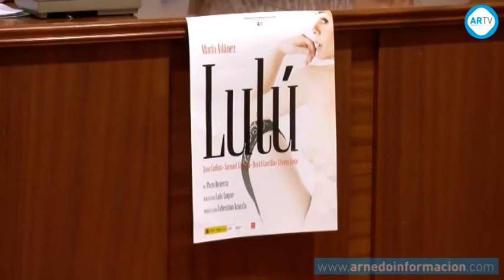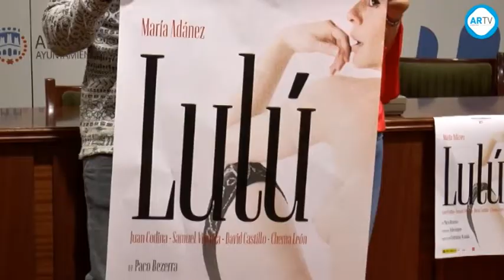Lulú el sábado en el Teatro Cervantes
El actor arnedano Chema León presentó ayer la obra de teatro que tendrá lugar en el Cervantes este sábado. Se trata de 'Lulú', un texto de Paco Becerra que llega a nuestra ciudad de la mano de la Compañía Miguel Narros y que tratará de sorprender al público arnedano a través del suspense, el misterio y la sensualidad. Elementos que los actores pondrán en escena con una trama directa, sencilla y que engancha al espectador por su calidad y rapidez.